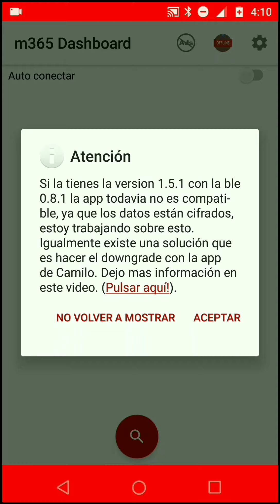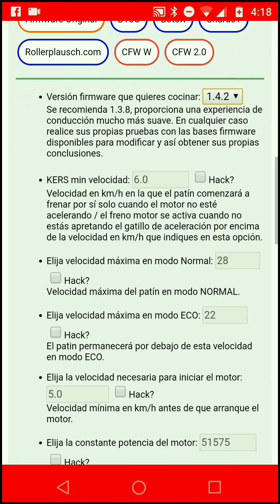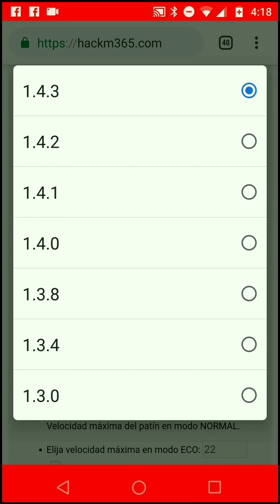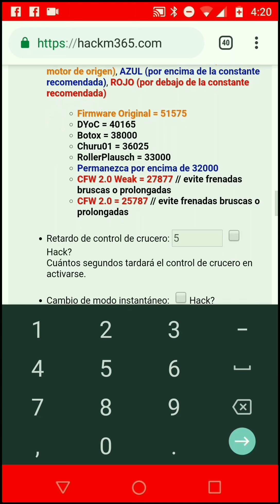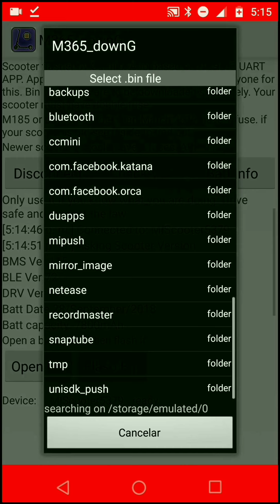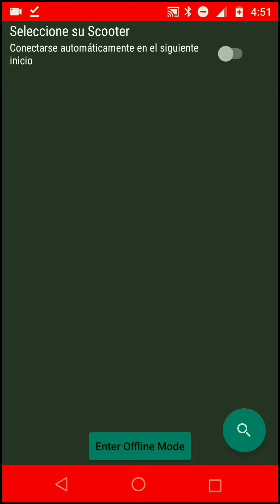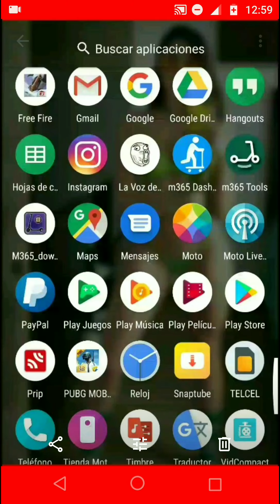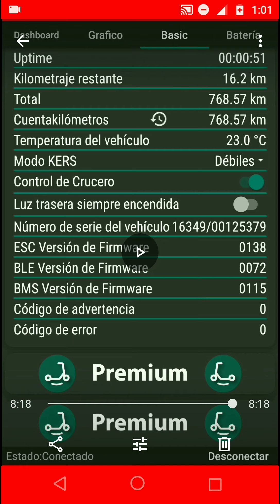Xiaomi M365 Mexico - uno o dos fusibles? Y como cambiar firmware Todo desde tu android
Con ayuda de la app m365 dashboard conoceremos SI nuestro patin tiene uno o dos fusibles
Y con la app m365 downg podremos cambiar El firmware prehecho o a nuestro gusto en la pagina hackm365
Nota Las apps Las puedes descargar gratis en la playstore